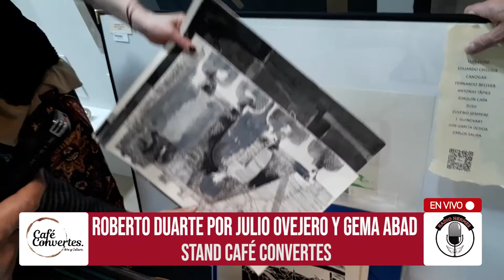Entrevista Duarte x Gema y Ovejero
Entrevista realizada a Ovejero, Julio César en el stad que se representa la obra de Roberto Duarte junto al artista, y su hijo Pablo Duarte.